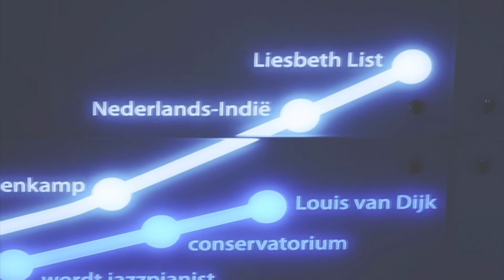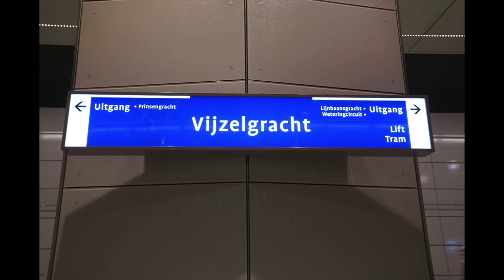Ramses Shaffy, Lifelines video documentation video.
Ramses Shaffy, Lifelines.
A public artwork designed for the North-South Subway Line Amsterdam,
The Netherlands.Location: Subway Station Vijzelgracht.

For a public art competition in honor of the Dutch chanter and actor
Ramses Shaffy (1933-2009) Marjan Laaper designed a LED installation
Staged behind the large glass wall above the escalators in the metro
station Vijzelgracht.

Having read the biography of Ramses Shaffy she decided to map 28 influential
People throughout his life. Each person is represented with his/ her own lifeline.
The lifelines highlight the important moments in each individual’s life in relationship
to Ramses Shaffy. The lines are made of small LED’s that light each line separately
and together resemble metro lines. When lit jointly a portrait of Ramses Shaffy
becomes visible.